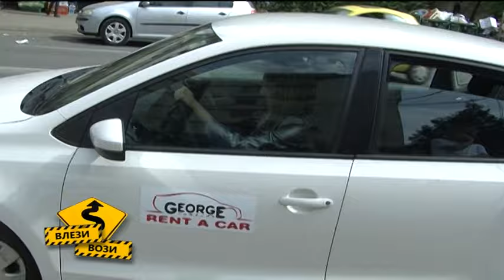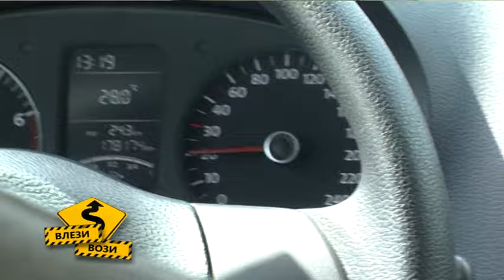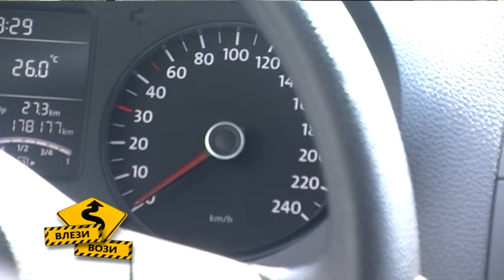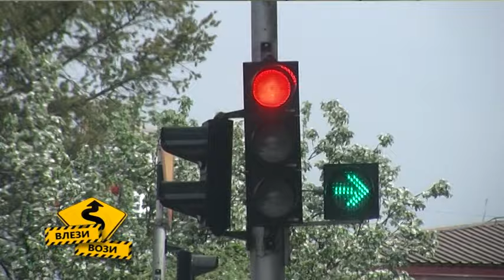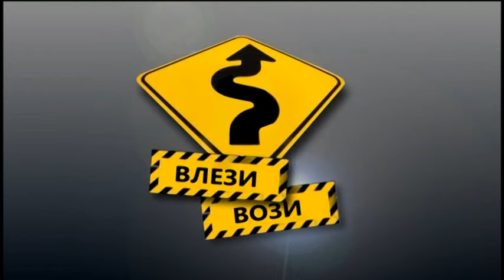Vlezi Vozi - Darko Petkovski - Spejko